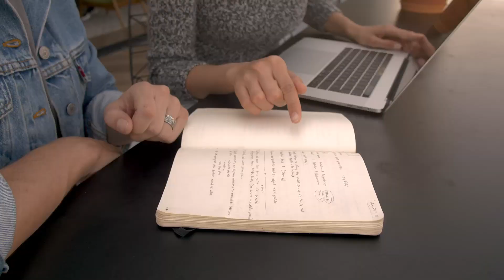Asteroid Bigger than Empire State Building Heading Towards Earth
The asteroid is estimated to be between 820 feet and 1,870 feet, making it taller than the Empire State Building. It is traveling at a whopping speed of 11,200 miles per hour.

Scientists don't expect the asteroid to crash into Earth, rather it should safely fly by earth. But they will keep an eye on it in case it enters Earth's atmosphere.

The expectation is that the space rock will miss our planet by over 3-million miles when it flies past on June 6. This big asteroid is the final of five asteroids expected to fly past Earth this week.

While NASA’s Jet Propulsion Laboratory may have labeled asteroid, named 2002, NN4, a potentially hazardous asteroid due to its predicted proximity to Earth, the celestial planet killer will actually keep a distance of over 3.1 million miles when it passes.

This is a relatively small-sized asteroid, measuring half a kilometers in diameter. Don't get me wrong, this is still a huge asteroid. But it is smaller in astronomical terms, compared to other asteroids like 1998 OR2 which passed by Earth in April this year. It was estimated to be over 6,500 feet which is half the size of Mount Everest.

Luckily it passed Earth by nearly 4 million miles away.

But this asteroid is labeled as an Aten-class Asteroid, meaning it is among a class of asteroids with an orbit around the Sun that could bring it in close proximity with Earth. It is still larger than 90 percent of the asteroids.

NASA is continuously tracking asteroids and comets that are expected to make relatively close approaches to earth. They have calculated the next five Earth approaches to within 4.6 million miles which is 19 times the distance between the earth and the moon.

Credit: NASA/ESA